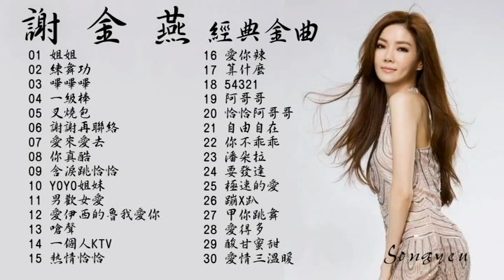電音女神姐姐 謝金燕 歷年最好聽經典歌曲Vol.1